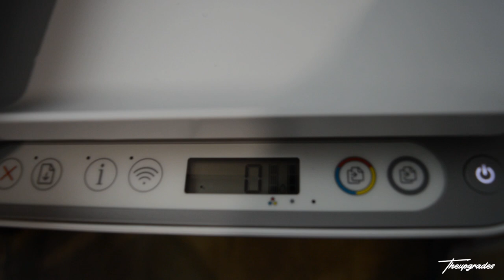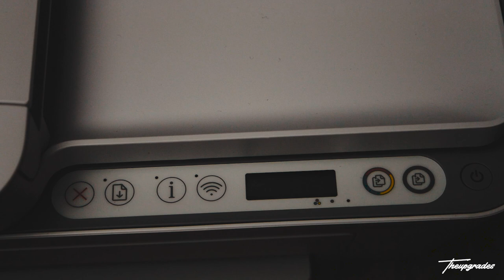Ψάχνεις φθηνό και καλό πολυμηχάνημα ? Εδώ είσαι! UNBOXING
ΑΡΝΗΤΙΚΑ :
Δεν βγαζει boardless φωτογραφιες
Στέλνει Φαξ μέσω της εφαρμογής και δεν λαμβάνει.